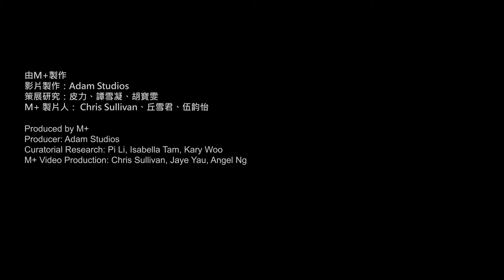Artist Lens｜Tao Hui: A Window on Popular Culture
Artist Tao Hui discusses how his upbringing in a small mountain village informed his work, his relationship with popular culture, and his stories about ‘the end’.

Hui incorporates folk culture and traditional art forms into his practice through painting, video, and graphic works. He uses technological procedures and elements from traditional Chinese culture to question globalisation, virtual relationships, and hegemonic thinking.

Displayed on nine television monitors—resembling headstones installed in three rows of three—the work featured in this video, ‘Hello, Finale!’ (2017), consists of short films depicting characters speaking on the telephone. Although the protagonists differ in age, gender, and occupation, their conversations all relate to the end of time, death, and finality. Without a specific beginning or end, the films encourage viewers to imagine and interpret the stories’ development.

Tao shot ‘Hello, Finale!’ during an artist residency in Kyoto with local actors. The Japanese dialogue follows a script drawn from Chinese news stories. He translates complex individual sentiments of confusion and anxiety into a universal social phenomenon. The fragmented narratives are constructed with tender, delicate visual tropes and finely designed costumes and props that contrast starkly with the sombre dialogue.

‘For me, pop culture is what people are most familiar with. I’ve always wanted my work to be closer to the public to allow people without an art background to relate to it. That’s why I choose pop culture as my mode of expression.’
— Tao Hui